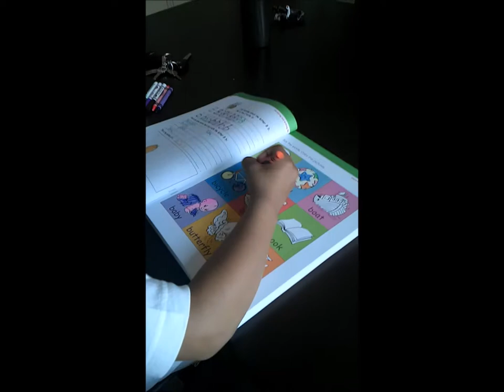My Second Movie (May2014)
My second movie of an adventure to be an Au Pair.

The songs don't belong to me.